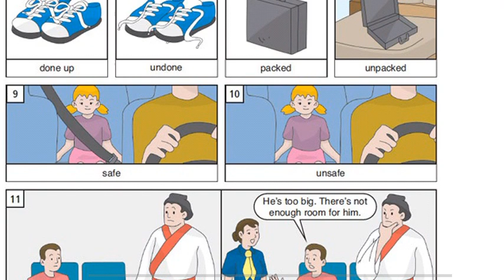Day 26 : English with pictures , learn English with pictures , English reading , Spoken English